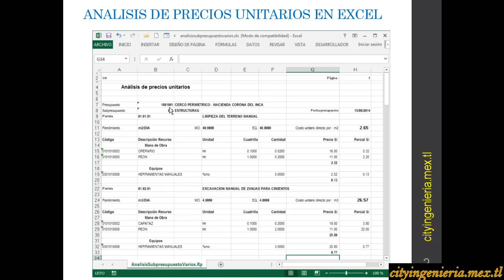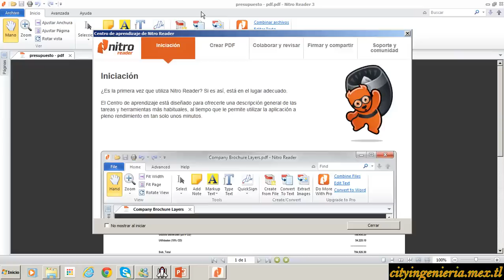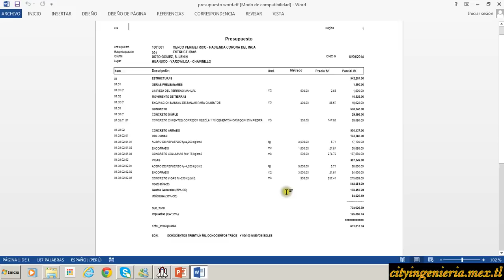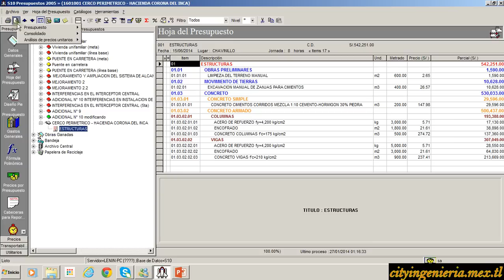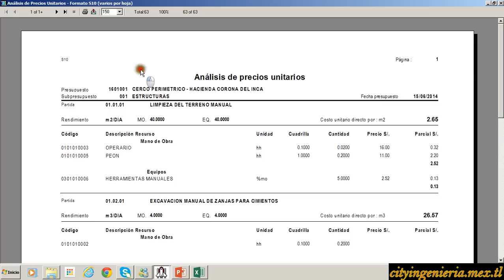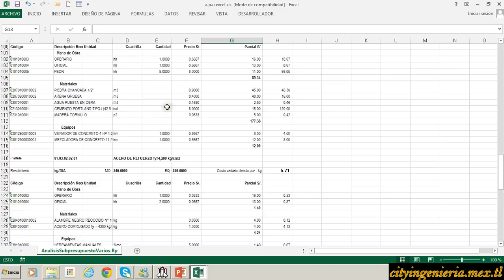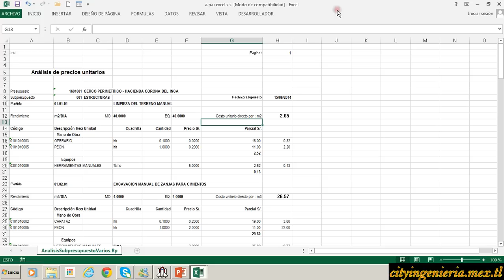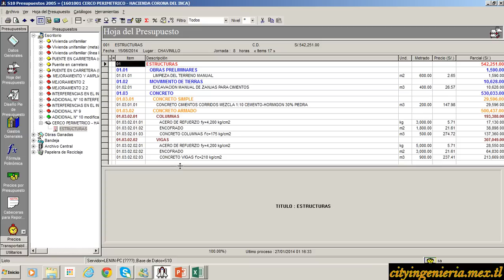S10 COSTOS Y PRESUPUESTOS (7) Curso Taller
Curso Taller: S10 COSTOS Y PRESUPUESTOS
Sesion 3 - Video 7
Titulo: Exportacion de Presupuesto a EXCEL, WORD y PDF
Temas:
Vista Preliminar
  Observacion del Presupuesto listo para Imprimir
Exportacion del Presupuesto
  Exportacion del Presupuesto a PDF
  Exportacion del Presupuesto a WORD
  Exportacion del Presupuesto a EXCEL
Exportacion del Analisi de Precios Unitarios
  Exportacion del Analisis de Precios Unitarios a EXCEL
Exportacion de la Lista de Recursos
  Exportacion de la Lista de Recursos al EXCEL

S10 2005
S10 2003